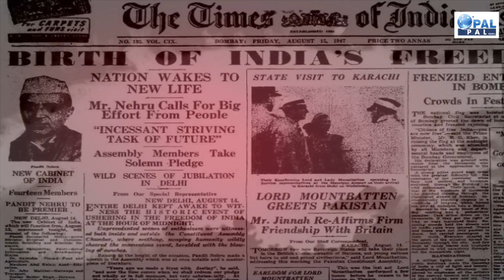देवबंद के छात्र बोले BJP RSS मुसलमानों से बड़े देशभक्त नहीं